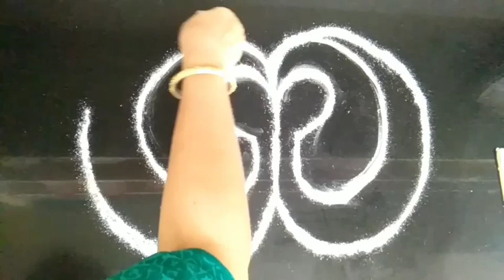Easy Peacock colour Rangoli designs || Peacock colour kolam || Peacock Muggulu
Easy Peacock Colour Rangoli design || Peacock Kolam || Peacock muggulu

Kolam is a part of Indian culture. Everyday morning as soon they wake up, people draw kolam in front of their house . Kolam is also called as muggulu , rangoli etc. People draw different coloured kolams and rangoli designs according to different festivals (deebam kolam for Diwali, pot kolam for pongal etc.,)This is followed from ancient times and this is passed on from generation to generation. There are different types of kolam like rangoli, dots kolam, sikku kolam, pulli kolam etc., During ancient times, people draw kolam in rice flour on the floor so that it would be a food for ants and other small creatures. People draw kolam in front of their house to spread positivity.

Peacock kolam
Peacock Rangoli
Peacock muggulu
Tamil new year kolam
Mayil kolam
Festival kolam
Friday rangoli
Colour rangoli
Colour kolam
Margazhi kolam
Pongal kolam
Diwali Rangoli
Rangoli
Kolam
Muggulu
Daily kolam
Daily Rangoli
Daily muggulu
Simple rangoli
Simple kolam
Simple muggulu